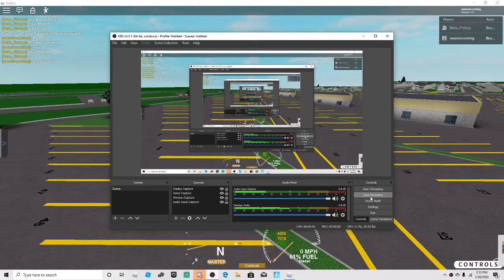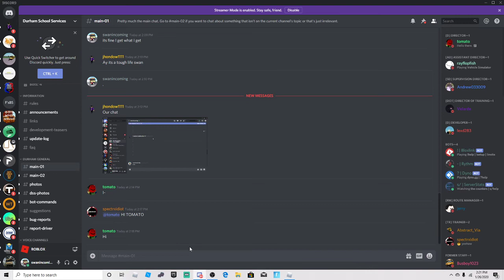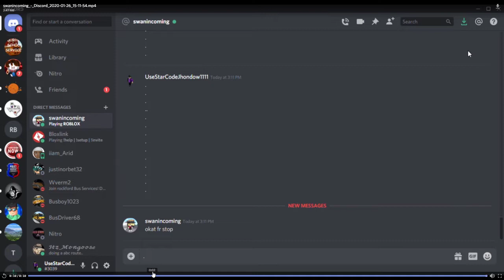AM ROUTES with BEta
I kNoW hOw tO DrIvE